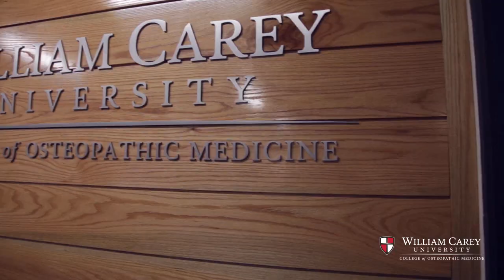William Carey University College of Osteopathic Medicine Tour 2020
The College of Osteopathic Medicine at William Carey University offers students the knowledge, skills, and understanding to provide compassionate healthcare wherever they choose to practice.

With a unique approach to educate and train students to serve through the field of osteopathic medicine, graduates will use their presence, communication skills, and reasoning abilities to administer the best treatment possible.  You will find that we are servant leaders caring for those in need.

Visit wmcarey.edu/com for more information.